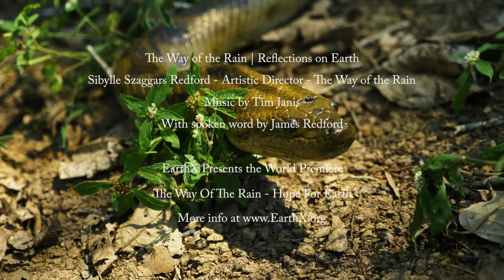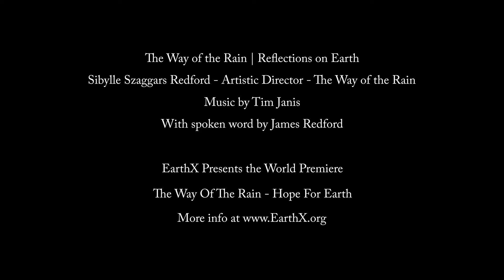The Way of the Rain | Reflections on Earth | The Amazon River